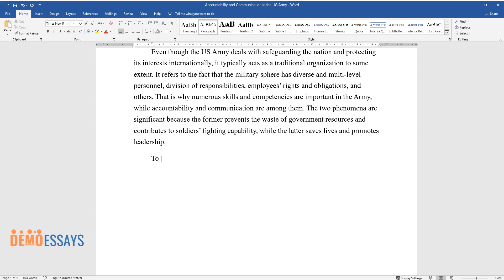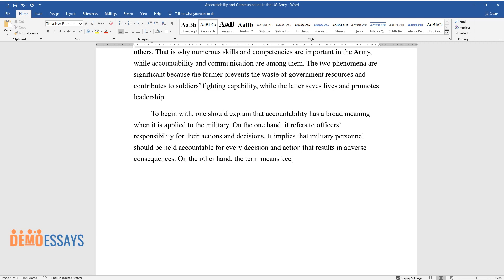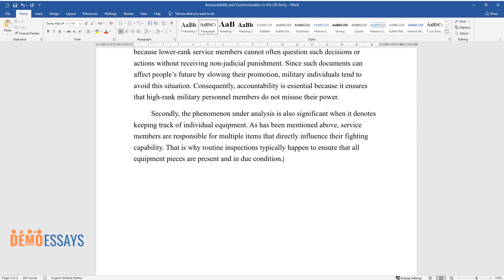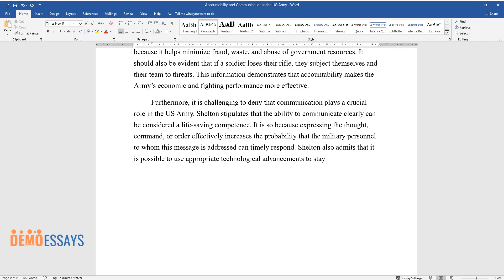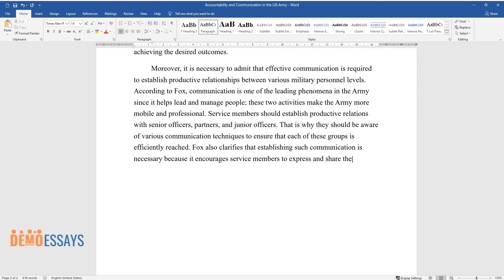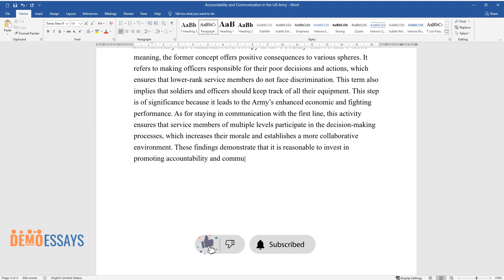Accountability and Communication in the US Army - Essay Example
📝 Essay description: Even though the US Army deals with safeguarding the nation and protecting its interests internationally, it typically acts as a traditional organization to some extent. That is why numerous skills and competencies are important, while accountability and communication are among them.

ℹ️ Subjects: Military Leadership
ℹ️ Words: 833
ℹ️ Pages: 3

📚 Reference list:
Fox, T. (2018). A four-star general’s leadership advice: ‘Communicate, communicate, and communicate.’ The Washington Post.
Shelton, D. (2018). Communication is key and could be the difference between life or death. U.S. Army.
Spencer, J. (2018). Want soldiers to use advanced tech? Go more disposable and address an accountability culture. Defense News.
Vernon, A., & Norris, J. (2019). Lack of accountability and oversight has become a significant problem in the military. The Hill.